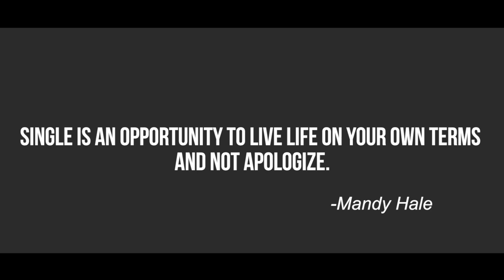Valentine's Aaega | Gully Boy Rap Parody | by Aakash Pathak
"Being Single Is Cool, Flaunt It."
'Valentine's Day Aaega' is a tribute to all my single friends. We all are awesome and we don't need anyone to screw with our awesomeness.

LYRICS-
Chhod de ab ye chahat tu
Tu naa jana Relation me
Mat kar time waste kyunki
Kuch bhi haath naa aaega
Aaega, Valentine's Aaega
Tere jesa gadha lala
Koi pata naa paega
Ye Teddy hai mehanga
Jo koi khareed naa paega
Jesa tera baap hai
Tu bhot jute khaega.
Ab Shanti se jeeyenge, Himmat bohot hai seene mai
Chocolate nhi kharedenge, bas Chai pr hi ji lenge
Kuch na mila Relation se, par din gaye ab rone ke
KYUN???
Kyuki Valentine's Aaega
Mai Single hi to aaya tha, mai Virgin hi mar jaega.

Valentine's aaega
Mujhe rula ke jaaega
Par mai ni ghabraega

4 baje tak jaag k you will talk them to sleep,
Ho tumse behtar mila to they will leave you to weep.
24X7 tu Phone pe
jeewan tera hai Lone me
fir bhi tu Friendzone me
HATT...

Rakhi, Rocky, Deepak jese Relation me jaare
Pyaar mohabbat k ye chakkar ab to samjh hi ni aare
Phle hoga pyaar fir hoga rona dhona
Ek duje ko bolenge ye Baby aur Shona

Na Shona ki na Darlo ki
Na Jana ki na janu ki
Na Baby ki na Babu ki
Rosy ki na Gulabo ki
Ese saare naamo ki, humko zarurat nhi hai
Mere bhai jesa koi HARD-ICH nhi hai.

Iss Video se ye Shiksha milti ki...

Apna Time Aaega | Gully Boy|

About Aakimania-
"This is a channel created by a guy who wants to assassinate the boring education monster."
Music Credits-

PEACE!